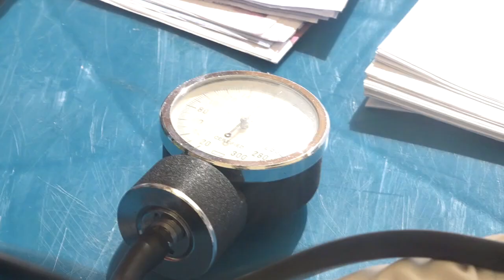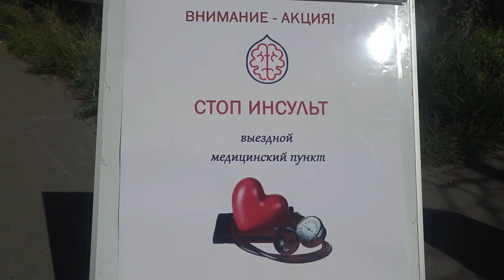Очередная акция «Стоп инсульт» прошла в Амурске.